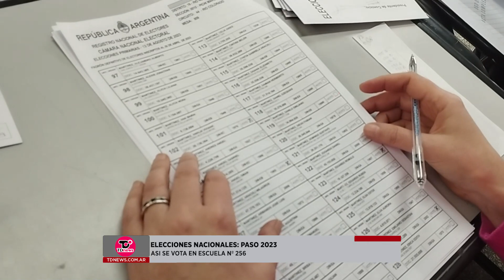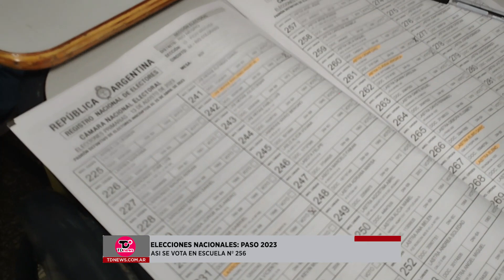ESCUELA 256 - PASO 2023 13-08-23